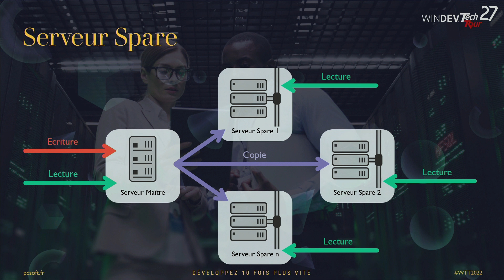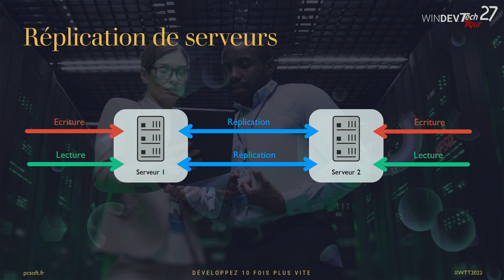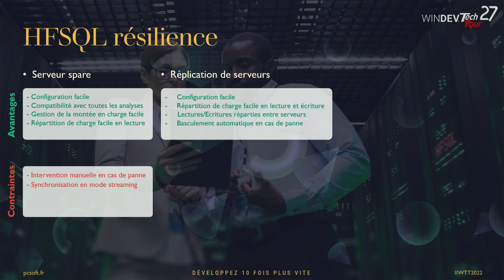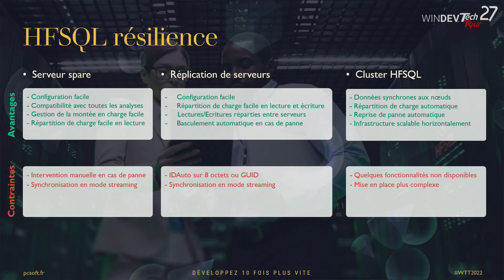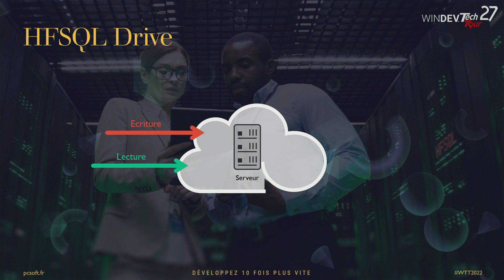HFSQL : Garantir la résilience de vos bases de données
Découvrez les solutions disponibles pour garantir la disponibilité permanente de vos bases de données : Serveur Spare, Réplication de serveurs, Cluster HFSQL, HFSQL Drive...